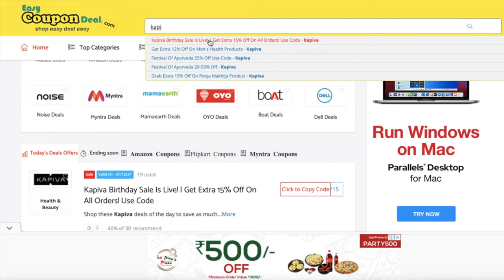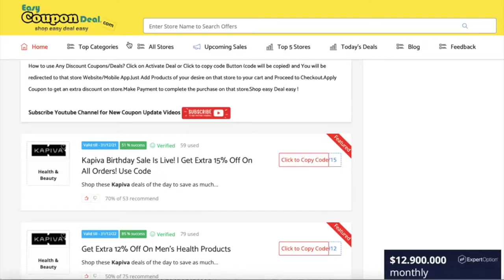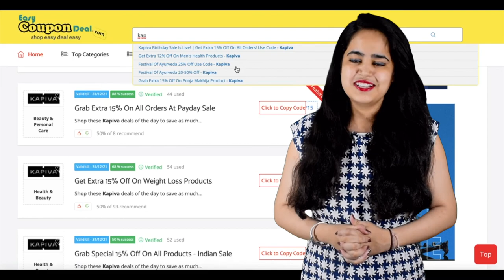✅ Kapiva Coupon Code | Kapiva Coupons | Kapiva promo code | Kapiva working coupons